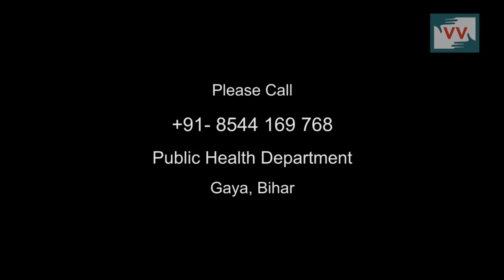Broken Govt. Water Tank, Dasarath Nagar, Bihar - Video Volunteers Amit Reports